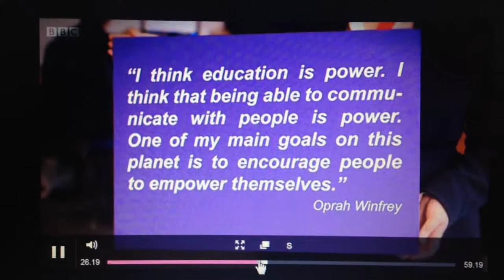Ruth Hunt of Stonewall on BBC One Show 13/11/2013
Dept Exc of political bullying organisation Stonewall appears in a VT on BBC One Show with guest Oprah Winfrey.  Before the watershed, clearly implying its 'Okay to be gay' after watching an episode of Oprah in the 90s where Ellen DeGeneres told the whole of America that people thought she was a 'freak' and also revealing her private business in public in no uncertain terms it's 'Okay to be gay'.